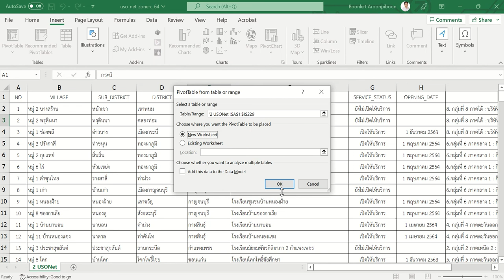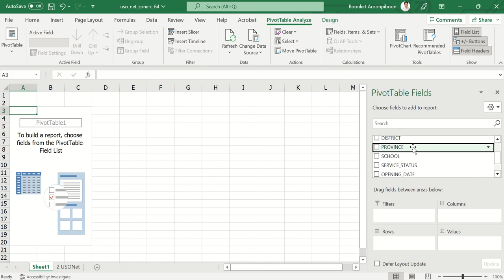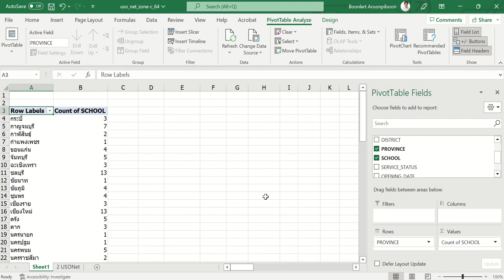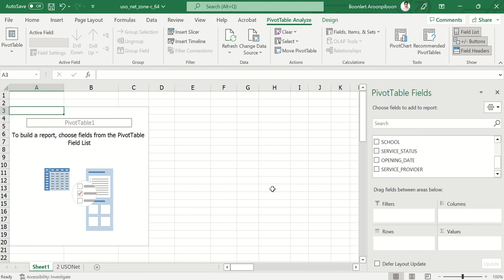Excel pivot table พื้นฐาน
ศึกษาการใช้คำสั่ง Pivot Table ของ Excel กันครับ